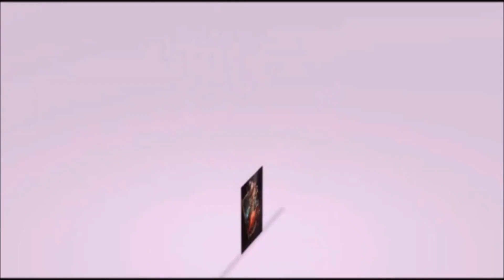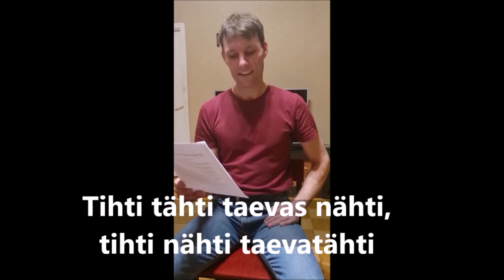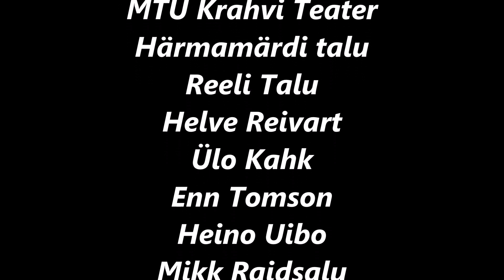"Su nali kõlab tuttavalt 2"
Krahvi Teatri saade
Tekst: Rain Rosengraf
Krahvi Teater
Sangaste